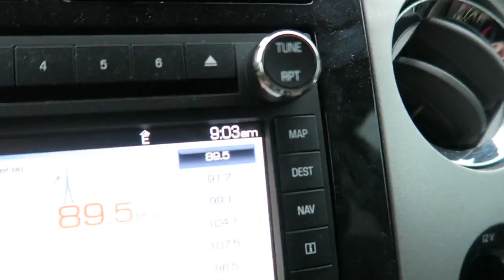(Throwback) Prison Crib! | DITL 3.16.15